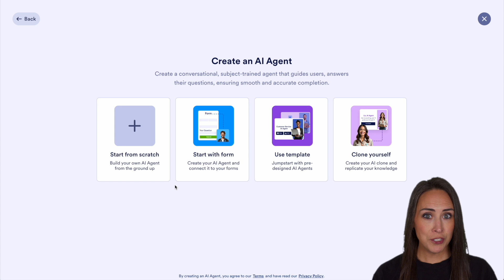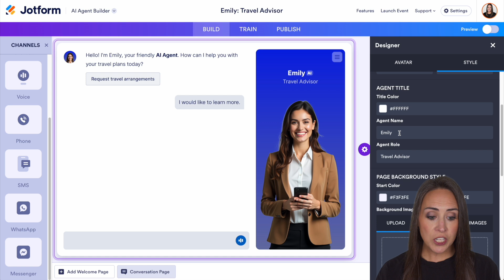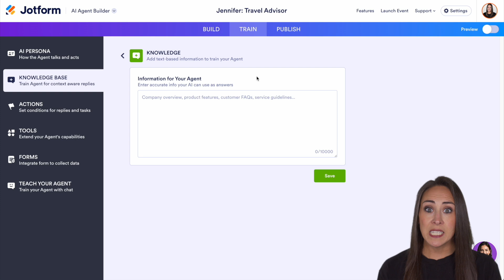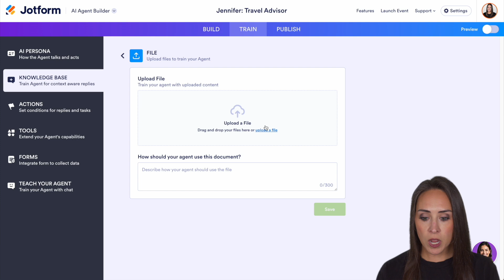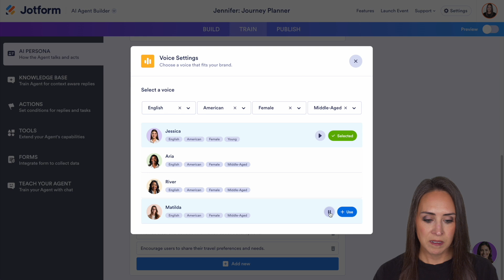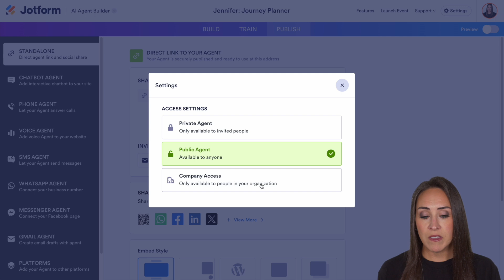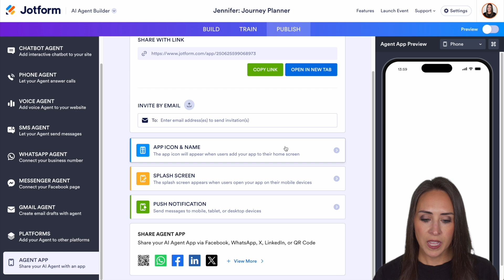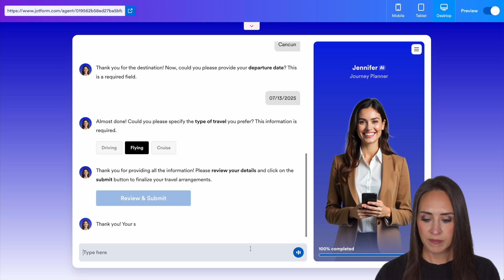How To Create an AI Agent From an Existing Form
Did you know that you can build an AI Agent without starting from scratch by using an existing form? Find out how in this helpful step-by-step overview!
LINKS & RESOURCES
👋 ABOUT JOTFORM
00:00 Introduction
00:13 Creating a New AI Agent
00:47 “Start with Form” Option
01:01 Selecting a Form to Turn Into an Agent
01:21 Customizing the Agent's Avatar
01:38 Generating or Uploading an Avatar Image
02:11 Changing Agent Styles and Appearance
02:38 Editing Agent Name and Role
02:49 Customizing Background and Chat Style
03:38 Navigating to the Train Tab
03:47 Four Ways to Add Knowledge (Text, Link, File, Q&A)
04:47 Editing Agent Persona and Tone
05:04 Adjusting Conversation Style
05:23 Customizing Chat Guidelines and Voice
05:54 Navigating to the Actions Tab (Conditional Logic)
06:05 Using Tools to Connect to Other Services
06:24 Adding Additional Forms
06:40 Using “Teach Your Agent” for Conversational Learning
07:06 Share and Embed Options
07:34 Editing Individual Agent Channel Settings
07:47 Voice Settings and Agent Channels
08:20 Creating an AI Agent App with Push Notifications
08:35 Previewing and Testing the Agent
08:58 Interacting with the Travel Request Form
09:16 Submitting the Form and Reviewing Submission Data
09:34 Subscribe to Jotform